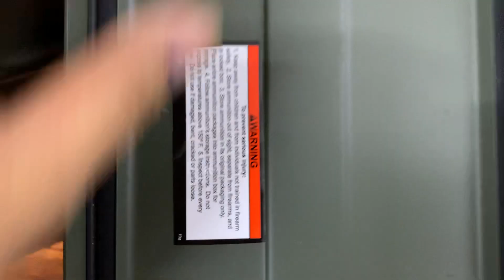Hôp đạn. Đựng đồ làm vườn siêu bền các bác ạ,em gủi ship toàn quốc.lh báo giá 0888 636 138